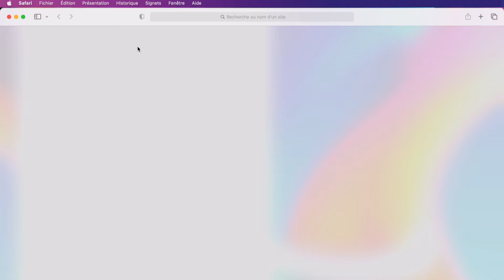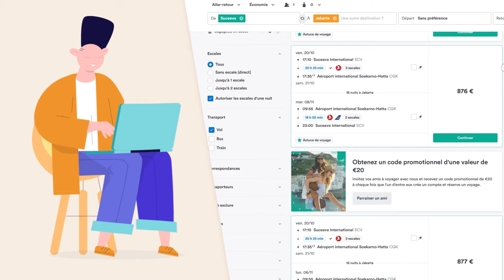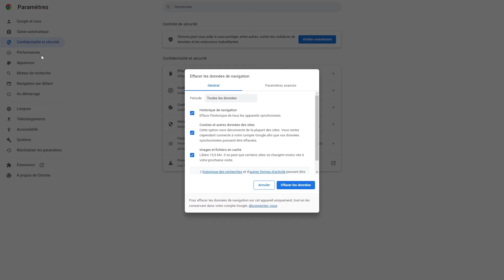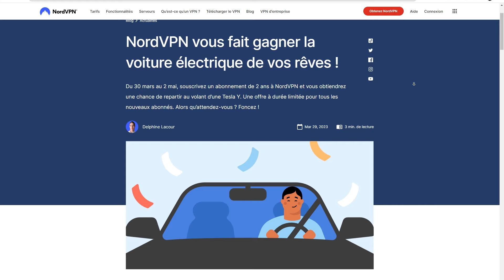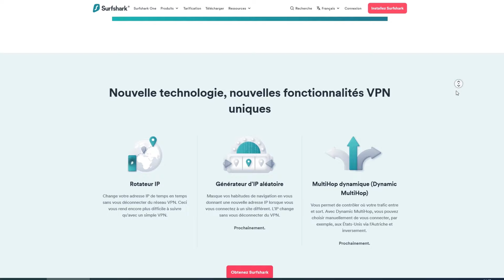Comment trouver des vols bon marché ? | Obtenir des billets aux meilleurs prix avec un VPN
💥👇 Apprenez comment trouver des vols pas chers et obtenez la meilleure réduction, juste ici !👇💥

Peu de gens le savent, mais il existe quelques astuces qui peuvent vous apprendre à trouver des vols bon marché en quelques minutes. Aujourd'hui, je vais vous montrer mes meilleures astuces pour réserver vos billets tout en vous permettant d’éviter le stress du voyage et de garder plus d'argent en poche !

=== Pourquoi les prix sont-ils différents ? ===

Beaucoup d'entre vous se demandent peut-être ce qui fait réellement varier le prix des billets. Eh bien, il y a un tas de raisons, mais les principaux facteurs sont généralement : les dates spécifiques (comme les week-ends ou les jours fériés), les fluctuations monétaires et la popularité du lieu. C'est logique, mais comment les compagnies aériennes savent-elles depuis quel pays je réserve ? Là encore, ils ont plusieurs façons de le savoir, mais cela se résume généralement à votre adresse IP, aux cookies, au suivi de votre mobile ou à votre connexion wifi.

Comment trouver des vols bon marché ? ===

Maintenant que nous avons établi comment les compagnies aériennes vous suivent, que pouvez-vous faire pour trouver des vols bon marché ? La première chose que j'essaie toujours est d'effacer mes cookies et de supprimer l'historique de mon navigateur et mon cache. Les sites des compagnies aériennes sont connus pour surveiller l'historique de navigation des utilisateurs, et si vous regardez le même vol plusieurs fois, ils augmenteront automatiquement son prix. Effacer l'historique de vos données vous aidera à éviter cela et en utilisant le mode incognito à l'avenir, vous éviterez que cela ne se reproduise.

=== Utiliser un VPN pour obtenir de meilleurs prix sur les vols ===

Utiliser un VPN pour voyager est en réalité plus facile que vous ne le pensez, par exemple, téléchargeons mon option préférée, NordVPN. Non seulement je trouve que Nord est l'un des meilleurs VPN pour les voyages, mais je préfère également l'utiliser dans ma vie quotidienne car il est équipé de diverses fonctionnalités de sécurité et est vraiment doté d’une expérience utilisateur agréable. Bien sûr, ce n'est pas le seul VPN qui peut faire cela, c'est juste une option vraiment fiable.

Très bien, maintenant que j'ai téléchargé NordVPN, on peut commencer à s’amuser. Je vais choisir un serveur au hasard, par exemple le Brésil, et je peux maintenant noter les prix des vols que j'ai trouvés en utilisant cet emplacement. Maintenant, je vais effacer mes cookies, assurez-vous de ne pas oublier de le faire, sinon ces données pourraient être conservées et affecter le prix final du vol. Vous pouvez maintenant répéter ce processus avec autant de serveurs que vous le souhaitez jusqu'à ce que vous trouviez la meilleure option.

\\TIMESTAMPS///
00:00 Intro
00.29 Quelles sont les causes des différences de prix des billets ?
00.51 Comment obtenir les meilleurs tarifs de vol ?
01.34 Tutoriel : Comment utiliser un VPN pour obtenir des billets moins chers
03.06 L'utilisation d'un VPN pour réserver des vols est-elle légale ?
03.28 Quels sont les meilleurs VPN pour trouver des vols bon marché ?